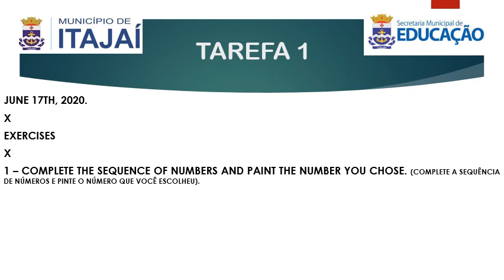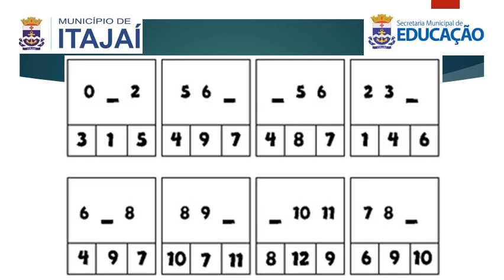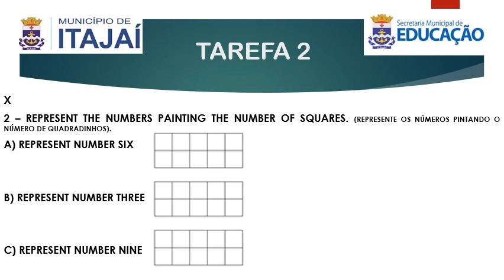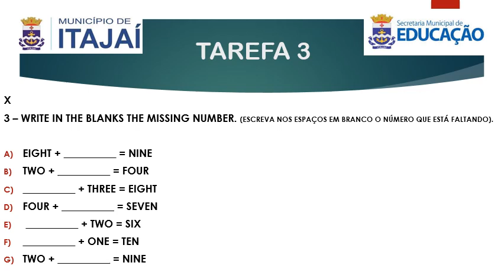PRIMEIRO ANO AULA 11 15 A 19 DE JUNHO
Este vídeo destina-se aos alunos das turmas 101 e 102 do Primeiro Ano da Escola Básica Professora Maria Dutra Gomes.